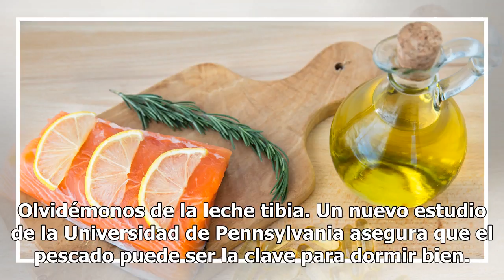Este alimento influye en la calidad del sueño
Olvidémonos de la leche tibia. Un nuevo estudio de la Universidad de Pennsylvania asegura que el pescado puede ser la clave para dormir bien. El estudio, publicado el 21 de diciembre en Scientific Reports, halló una relación entre el consumo regular de pescado y una mejor calidad de sueño entre esco...